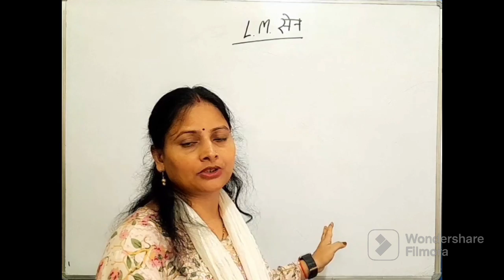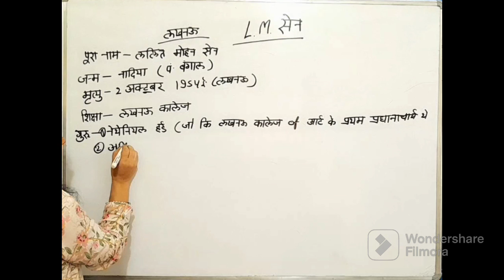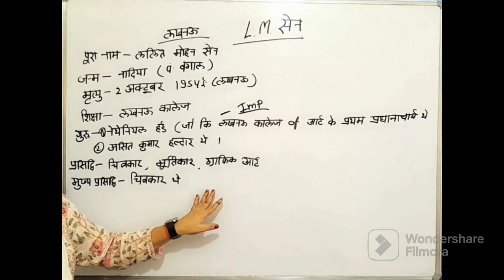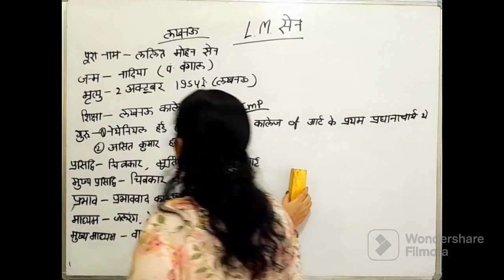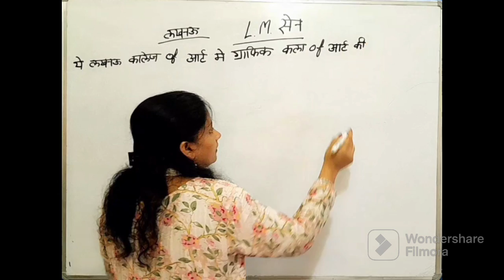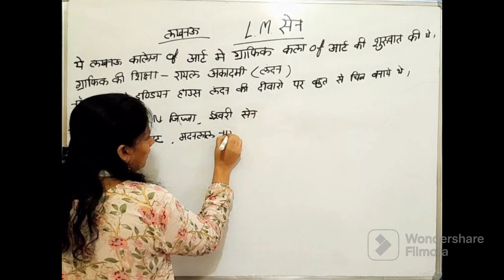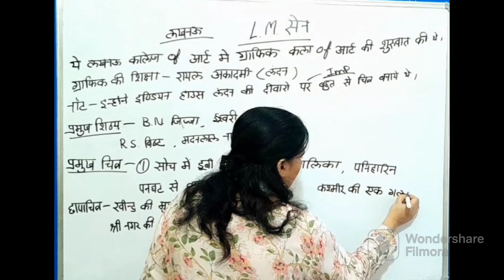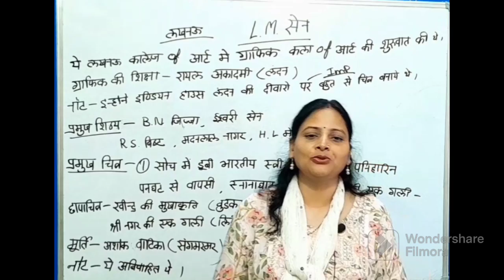लखनऊ के चित्रकार (L.M. सेन)